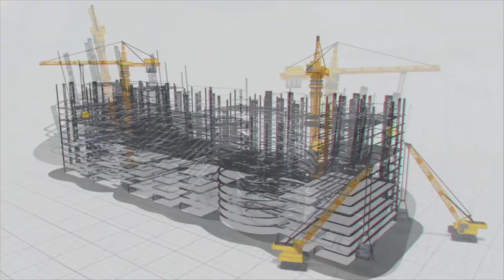Regulating Systems in City gas distribution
Compressed and Piped Natural gases are green fuels to use for commercial and domestic purposes. These two gases are efficient and cost effective compared to traditional fuels.

To regulate the supply of CNG and PNG, gas distribution agencies set up two systems such as the District Regulating system (DRS) and the Pressure Regulation system(PRS).

The District Regulating System (DRS) is a key part of the City Gas Distribution network. DRS supplies the Compressed Natural Gas (CNG) to the Service Regulating Station (SRS).

The gas supplied to the City Gate Station is high pressure gas and the pressure has to be reduced before injecting in the primary steel network, for normal operation.

A pressure reduction skid is installed at CGS to regulate the outlet pressure to a pre-set value. Pressure Regulating System is the principal method of reducing and controlling the downstream network pressure. The Pressure Regulating System usually has two such Active and Monitor streams.

Megha gas maintains the high standards of city gas distribution and provides services safely and efficiently.